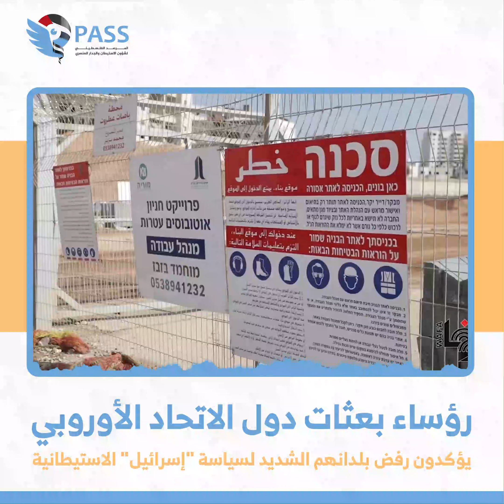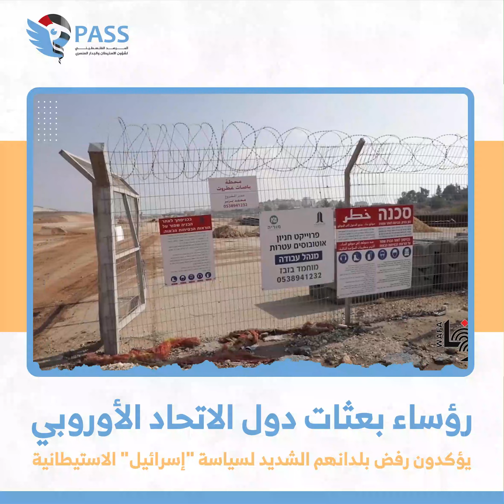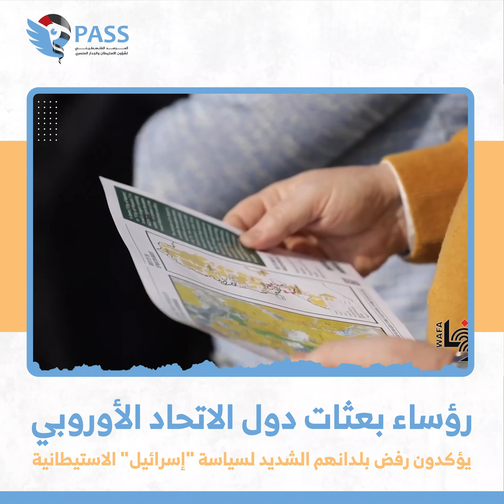رؤساء بعثات دول الاتحاد الأوروبي يؤكدون رفض بلدانهم الشديد لسياسة "إسرائيل" الاستيطانية